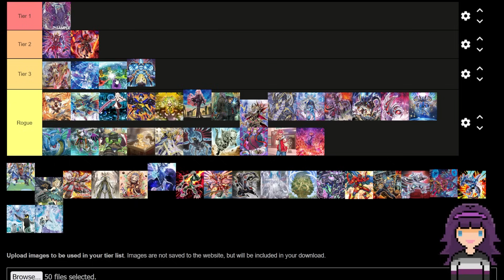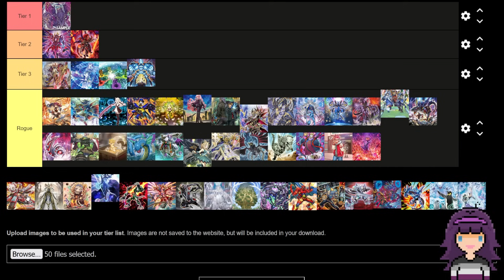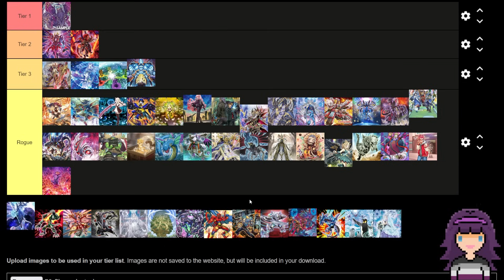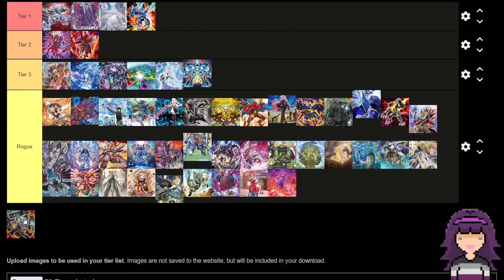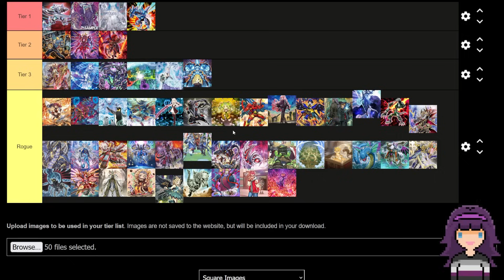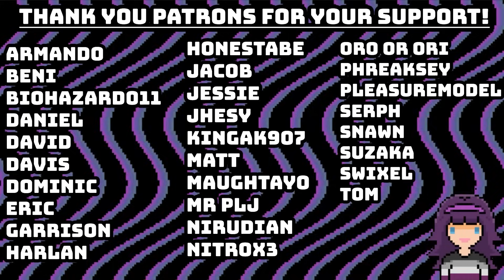These Are The TOP 50 POST BAN LIST DECKS Ranked ON A TIER LIST!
How do you feel about the current meta game and the power level of these decks? How do you think future releases will impact the list? Feel free to, as always as ever, let me know what you all think in the comment section below! :)